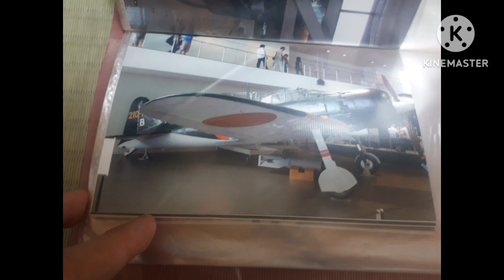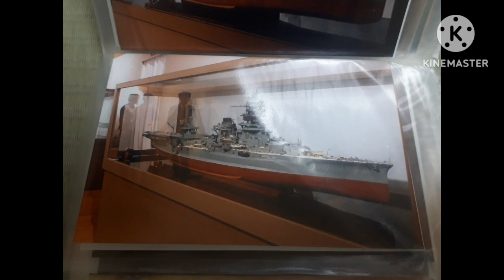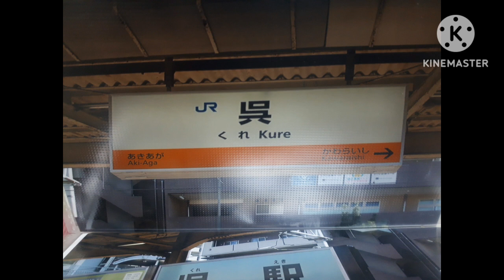懐かしい写真シリーズ旧日本海軍編（2023年携帯電話で編集）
新年明けましておめでとうございます。今年も323系電車LS22をどうぞよろしくお願いいたします！